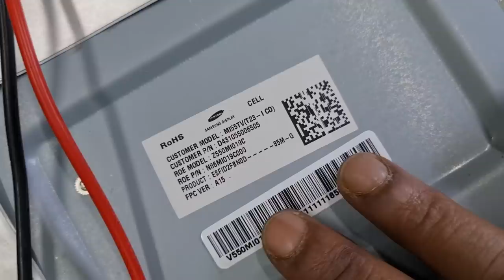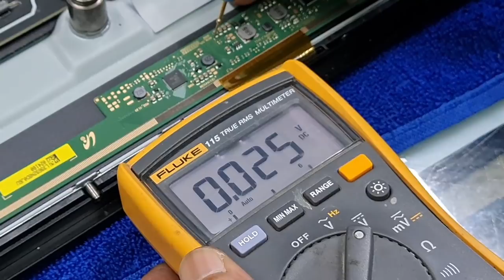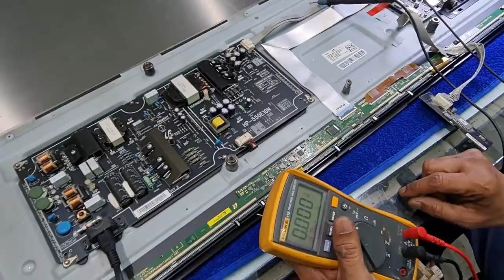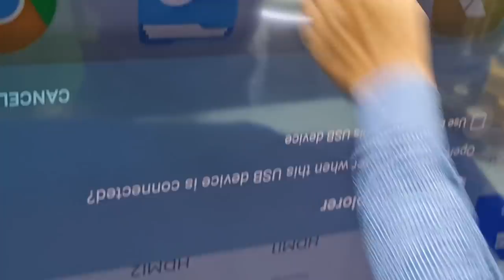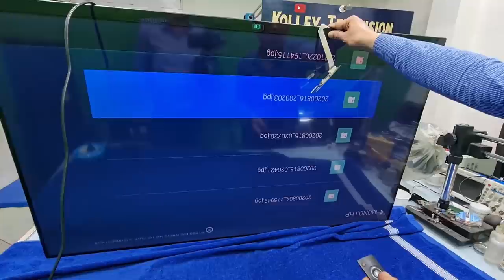MI 55" ANDROID TV BACKLIGHT OK NO PICTURE OR NO DISPLAY PROBLEM SOLVED.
HOW TO REPAIR MI 55" ANDROID TV BACKLIGHT OK NO PICTURE OR NO DISPLAY